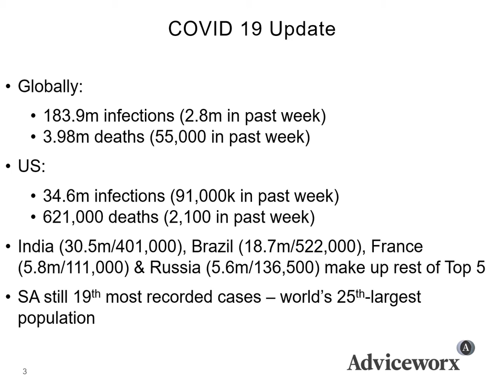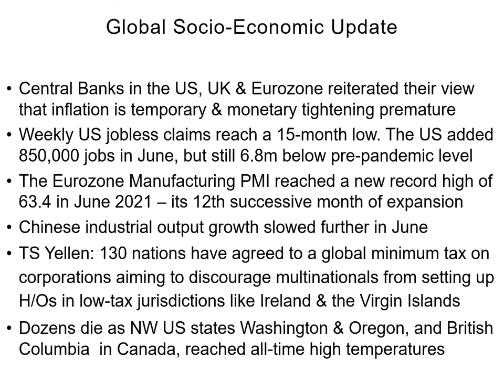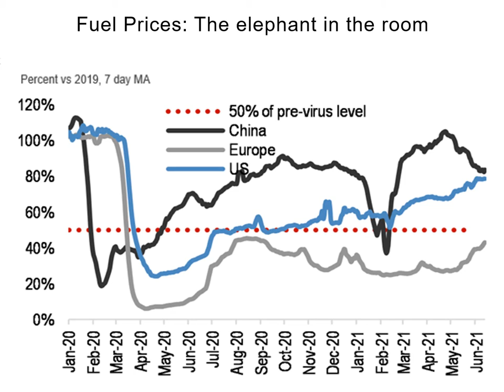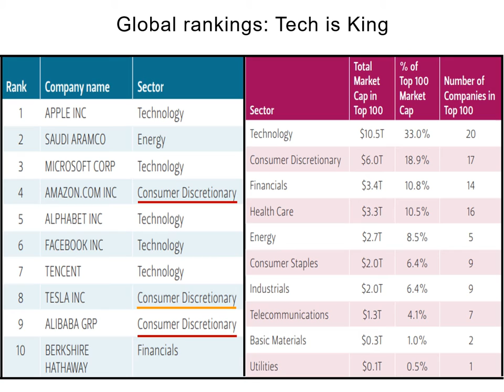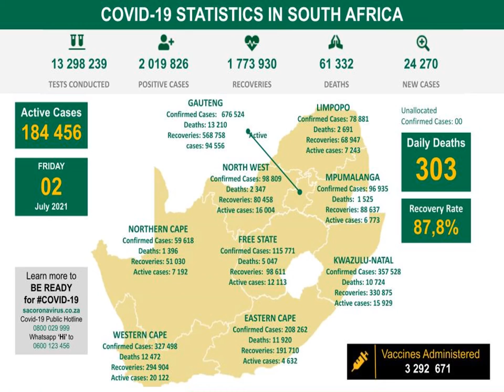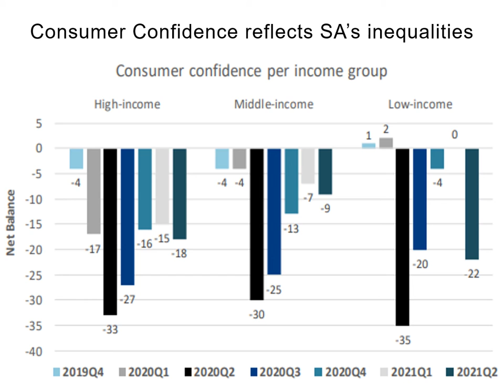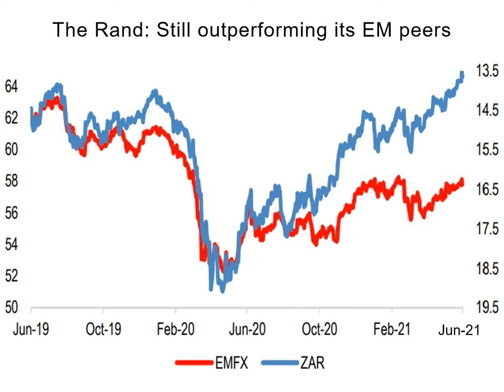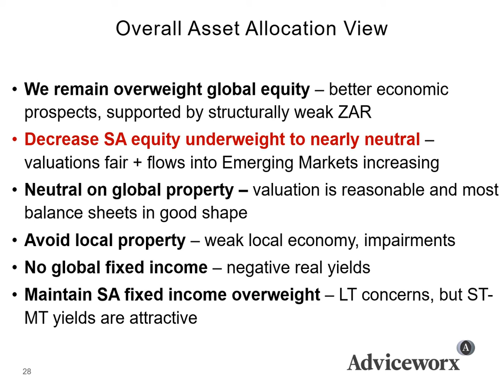Ekonomiese & Markoorsig 2 Julie 2021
Louis Rossouw, Portefeuljebestuurder by Adviceworx Private Client Securities, gesels oor die COVID19-pandemie en die invloed daarvan op die ekonomie en beleggingsmarkte. Hy verduidelik ook Adviceworx se siening rakende die huidige beleggingsklimaat en vooruitsigte vir die res van die jaar.